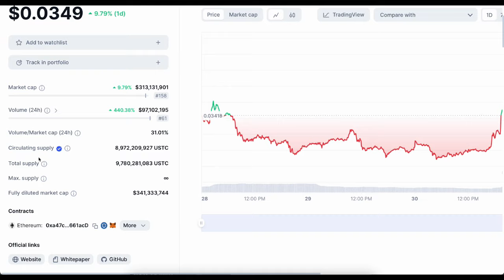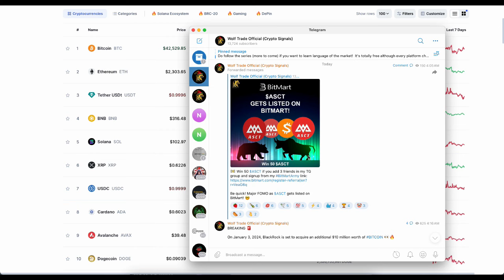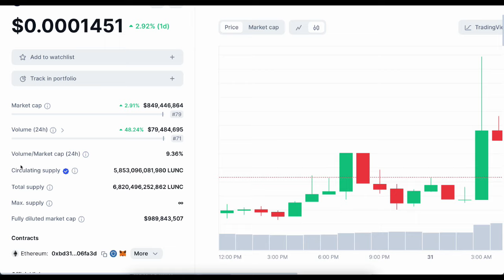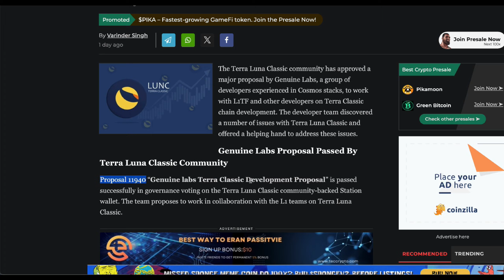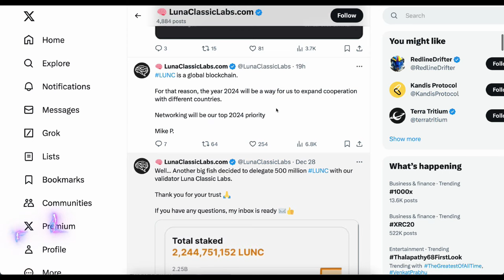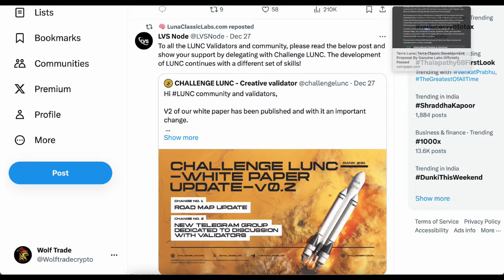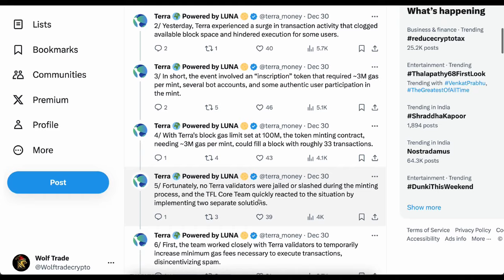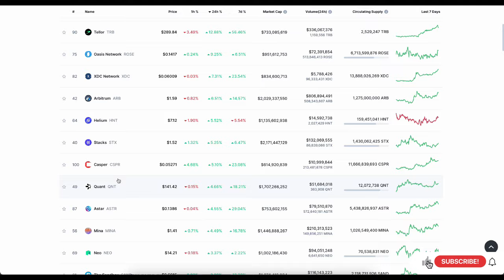🚨LUNC URGENT UPDATE: LUNC DEVELOPMENT WITH BURN 100X | USTC READY FOR $1 PUMP | ICP PRICE PREDICTION